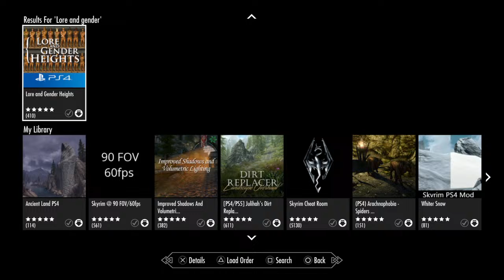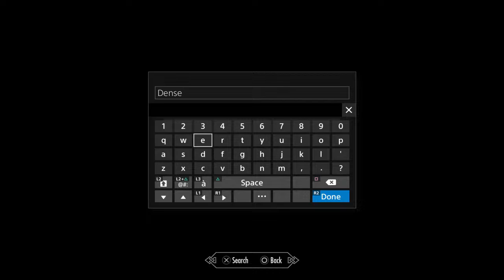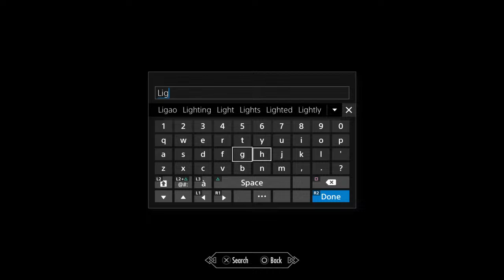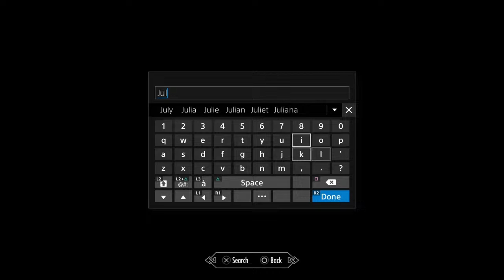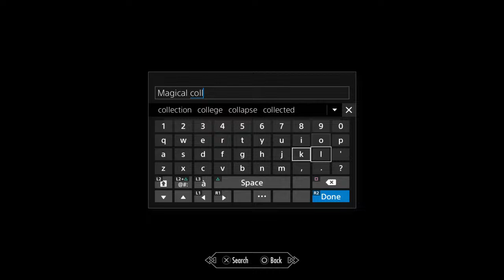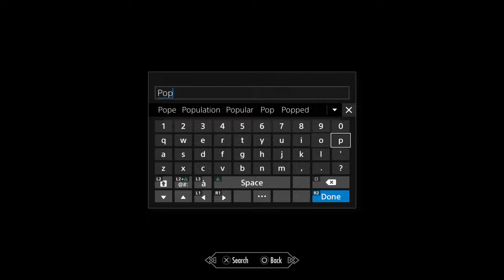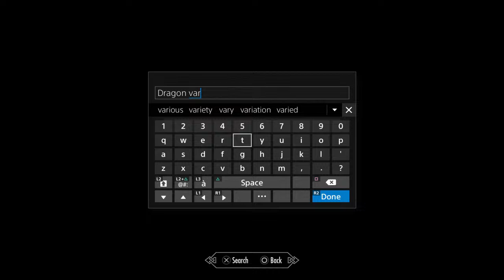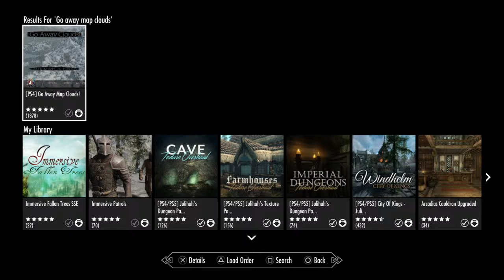Shareplay is ass omg